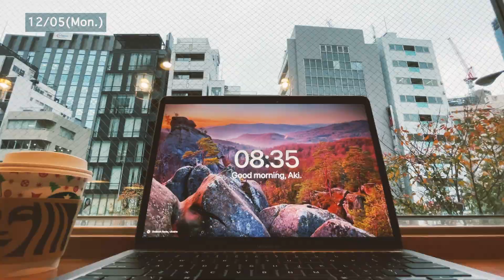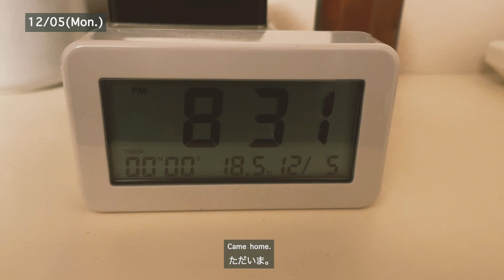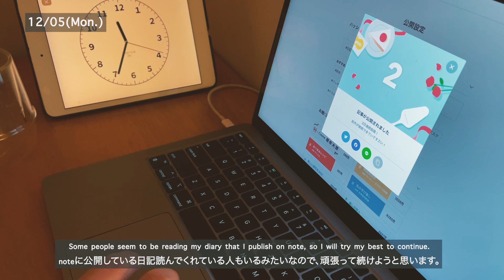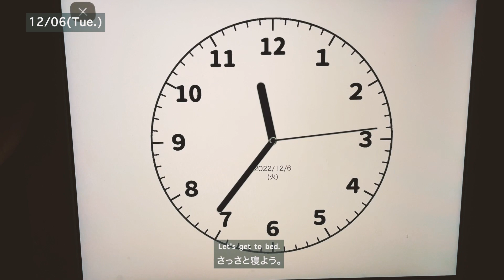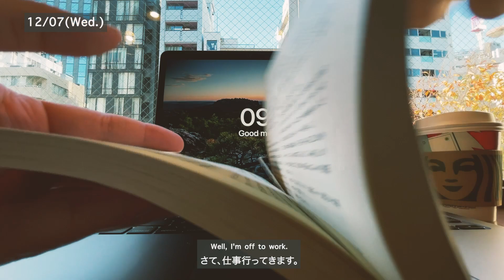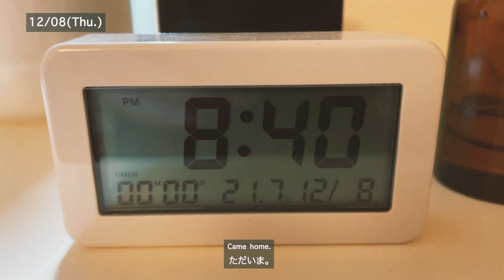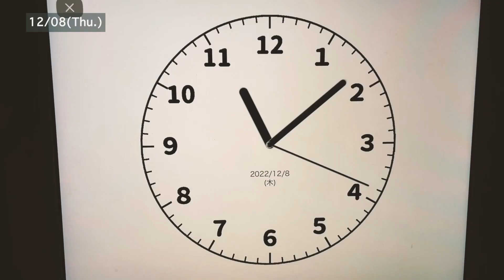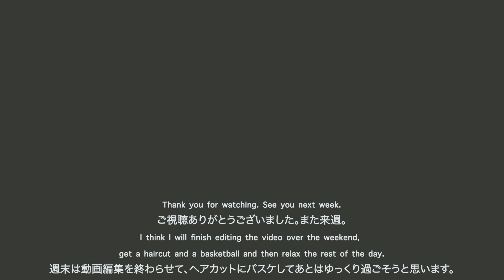【読書好き社会人のVlog #76】飲み過ぎた1週間終わらぬ読書感想|ルーティン/朝活/Tokyo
東京で一人暮らしをする読書好きな社会人の日常を記録したVlogです。
友達や職場の人と飲み行くことが多く読書時間が短かったものの充実した1週間でした。

朝の読書タイムは先週に引き続き文學界12月号から奥野紗世子さんの「オーシャンビューの街のやつ」を読みました。あとこれまで夜に読んでいた阿部和重さんの「Ultimate Edition」を読み、11月に買った川端康成の「文芸時評」を読み始めました。

夜は、永井 みみさんの「ミシンと金魚」の読書感想をポツポツ書き進めています。日記もなんと活づいてnoteに公開しているのでよかったらみてみてください。来週はもっと読む時間を増やそうと思います。

【動画で読んでいる本】
・文學界（2022年12月号）
・阿部和重「Ultimate Edition」
・川端康成の「文芸時評」